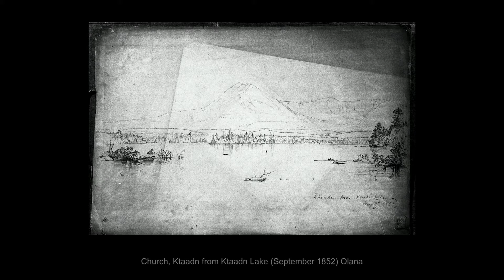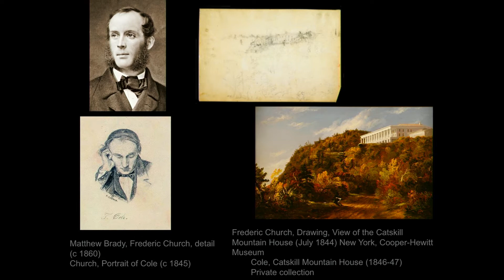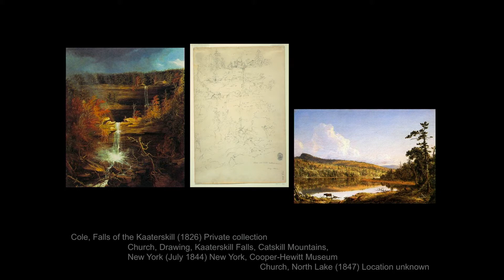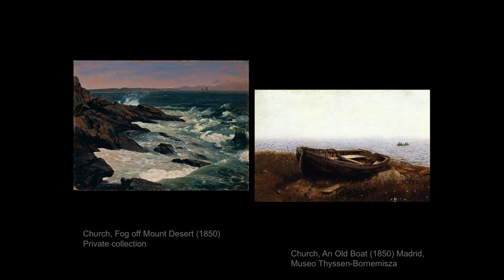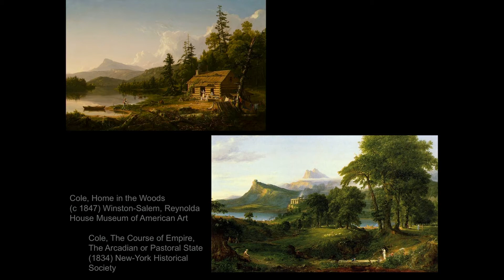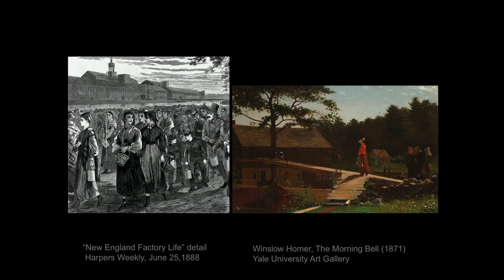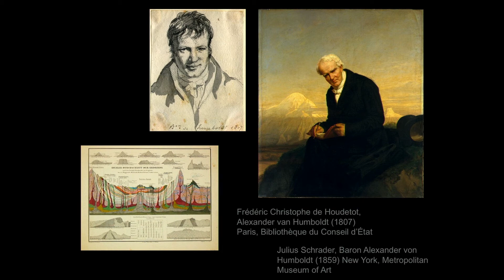Frederic Church in the Maine Wilderness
John Walsh
Friday, November 3, 2017, 1:30 pm

In the mid-19th century, Thomas Cole’s pupil Frederic Church (1826–1900) was America’s most famous artist. Church’s Mt. Ktaadn from 1853 resulted from a trip deep into the wilds of Maine, which he took after he read Henry David Thoreau’s writings. The views that Church actually saw on his travels differed from what he chose to paint, and this lecture explores how and why he altered the appearance of the actual landscape.

In each lecture in this series, John Walsh selects an American painting in the Gallery’s collection and examines the similarities and differences between depiction and reality, returning to the painter’s original vantage point in an attempt to work out just what happened when he returned to the studio.

Note: This lecture is the second in the series American Views, Viewpoints, and Manipulations.